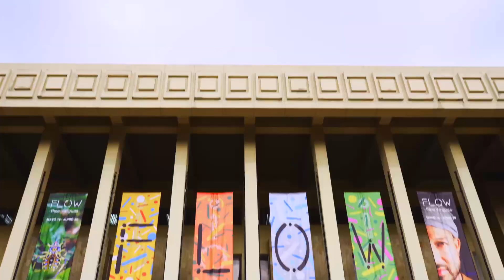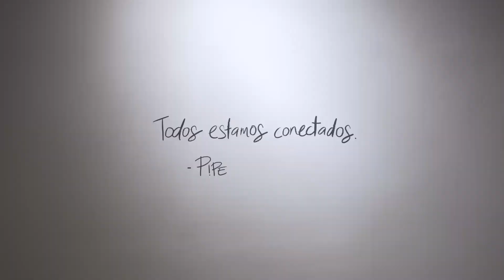FLOW Exhibition - Pipe Yanguas [ Dots and Lines World ]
- FLOW -
Exhibition at the Domo Museo of the Biblioteca Departamental Jorge Garcés Borrero in Cali, Colombia

May 15th - June 16th , 2024

Camera: Daniel Felipe Gomez, Diego Barona, Nelson Gomez
Edition: Andres Abril